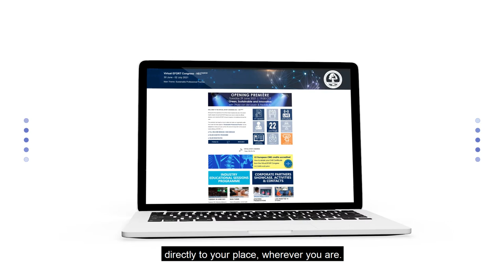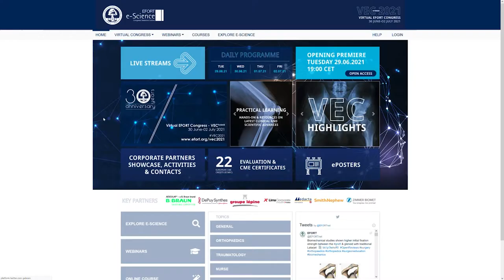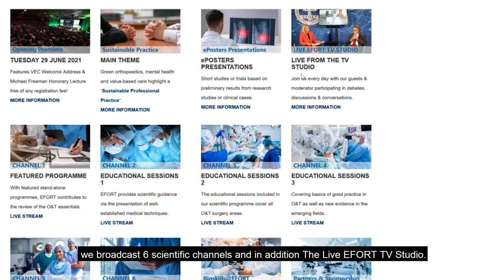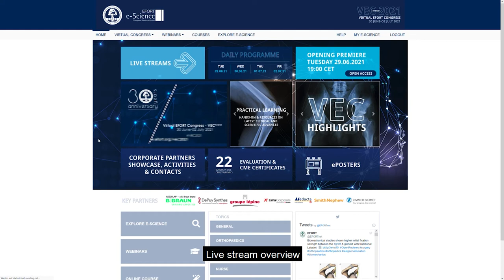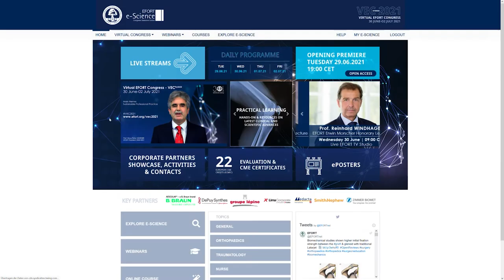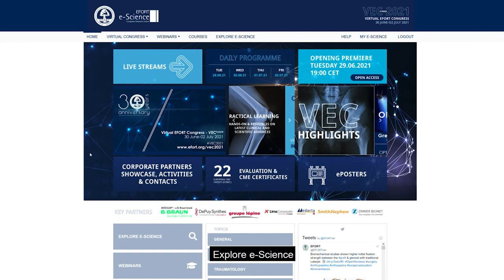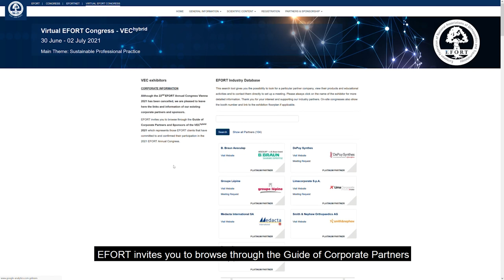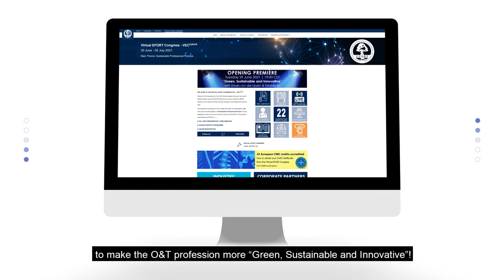Virtual EFORT Congress | VEC 2021: Your O&T digital experience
This video will guide you through the most important features of the Virtual EFORT Congress | VEC 2021 platform to make your participation of the VEC comfortable, successful, exciting and educational.

Exploring, embracing and offering inventive solutions has convinced EFORT to create the Virtual EFORT Congress | VEC 2021 which will take place from the 30 October June to the 02 July 2021.